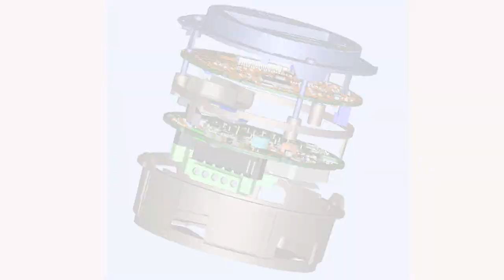Flowcad: NEXTRA-Multidesign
Mit NEXTRA-Multidesign ist es erstmalig möglich, Designdaten mehrerer verschiedener Leiterplatten zusammen in einer mCAD-Umgebung zu öffnen und an den PCBs gleichzeitig sowohl die Kontur, die Platzierung als auch das Routing zu ändern.